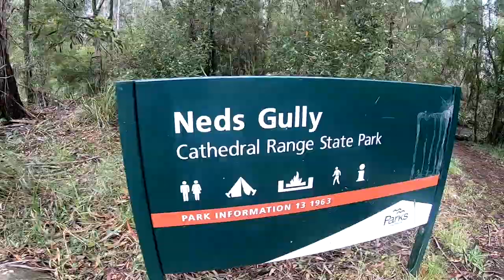CATHEDRAL RANGE STATE PARK, VIC | Hiking the Neds Gully Circuit | GoPro Hero 7 TRAVEL FILM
Summer Vibes by: Simon More @user-73416670